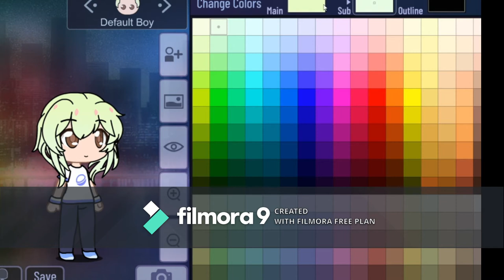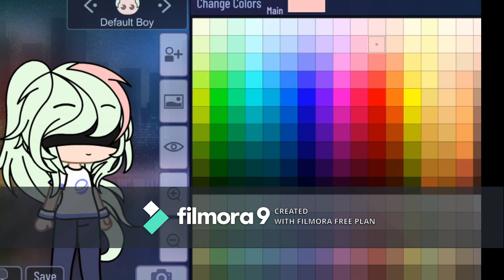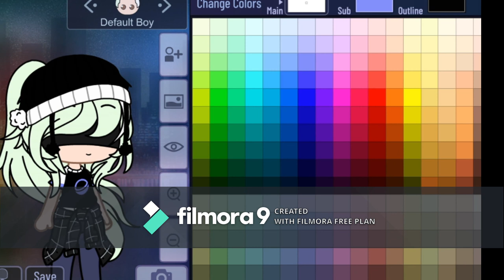|New Gacha Channel If You Wanna Check It Out| Link In Comments Or Description|